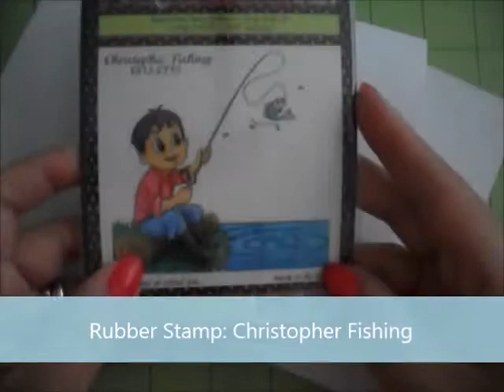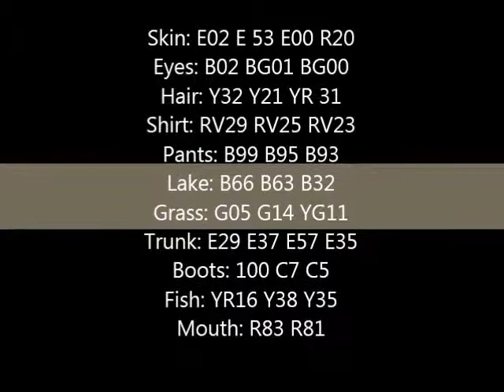Coloring an Inky Impressions Image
Memento ink tuxedo black
Copic Markers
Distress Ink